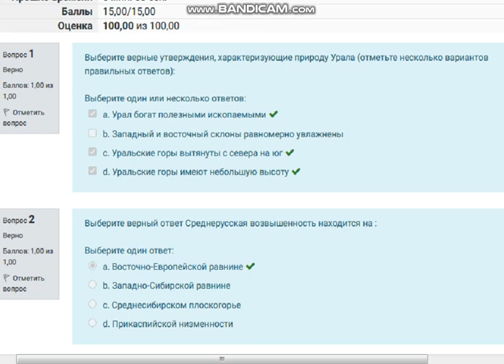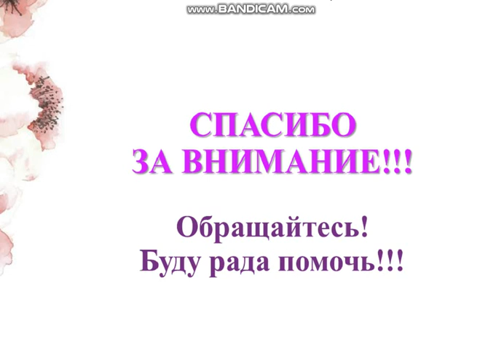[на 100 баллов] Тест 3. Региональная география России (НСПК)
Работаю с НСПК давно, есть в наличии ВСЕ готовые тесты по разным предметам.
Ответы на готовые тесты предоставляю на платной основе. Стоимость уточняйте.

Баллы 15,00/15,00
Выберите верные утверждения, характеризующие природу Урала (отметьте несколько вариантов
правильных ответов):
Выберите один или несколько ответов:
a. Урал богат полезными ископаемыми
b. Западный и восточный склоны равномерно увлажнены
c. Уральские горы вытянуты с севера на юг
d. Уральские горы имеют небольшую высоту

Выберите верный ответ Среднерусская возвышенность находится на :
Выберите один ответ:
a. Восточно-Европейской равнине
b. Западно-Сибирской равнине
c. Среднесибирском плоскогорье
d. Прикаспийской низменности

Выберите верный ответ. В основании Восточно-Европейской равнины находится:
Выберите один ответ:
a. молодая платформа
b. область кайнозойской складчатости
c. область мезозойской складчатости
d. древняя платформа

Выберите верный ответ. Действующие вулканы есть на территории:
Выберите один ответ:
a. Камчатки
b. Чукотки
c. Урала
d. Алтая

Выберите верный ответ. Для побережья Тихого океана характерен климат:
Выберите один ответ:
a. альпийский
b. субтропический
c. муссонный
d. умеренно - континентальный

Выберите верный ответ. Плато Путорана находится на :
Выберите один ответ:
a. Восточно-Европейской равнине
b. Среднесибирском плоскогорье
c. на Дальнем Востоке
d. Западно-Сибирской равнине

Выберите верный ответ. Уменьшение коэффициента увлажнения на Русской равнине происходит в
направлении:
Выберите один ответ:
a. с севера на юг
b. с запада на восток
c. с северо-запада на юго-восток
d. с юго-запада на северо-восток

Какое название носят места региона, которые обладают высоким культурным статусом (согласно
определению, данному в учебнике):
Выберите один ответ:
a. Знаковые места
b. Достопримечательности
c. Заповедники
d. Культурные места

Культурно-географических регионов России насчитывается:
Выберите один ответ:
a. 5
b. 12
c. 8
d. 15

«Назовите культурно-географический регион России, в который входит Курская область?»
Выберите один ответ:
a. культурно-географический регион Урал
b. культурно-географический регион Русский Юг
c. Московский культурно-географический регион
d. культурно-географический регион Русский Центр

Назовите город в Московском регионе с хорошо сохранившимися крепостными сооружениями:
Выберите один ответ:
a. Великий Новгород
b. Коломна
c. Муром
d. Тверь

Найдите лишнее. Крупнейшие реки Восточной Сибири:
Выберите один ответ:
a. Енисей
b. Лена
c. Обь
d. Колым

Неоднородным пограничным регионом является:
Выберите один ответ:
a. Московский регион
b. Русский Запад
c. Русский Центр
d. Урал

Неоднородным узловым культурно-географическим регионом в России является:
Выберите один ответ:
a. Кавказ
b. Дальний Восток
c. Урал
d. Поволжье

Ярославская область входит в состав:
Выберите один ответ:
a. Санкт-Петербургского региона
b. Русского Севера
c. Русского Центра
d. Русского Запада